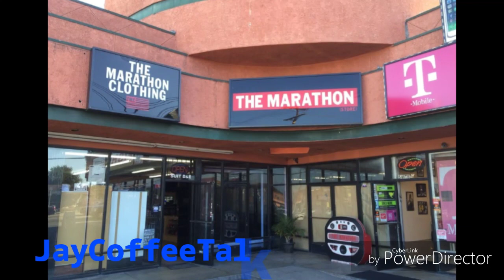Nipsey Hussle Memorial being removed